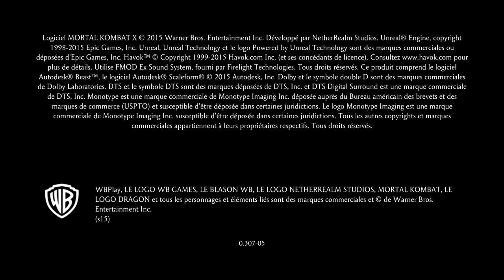Mortal Kombat X_2022